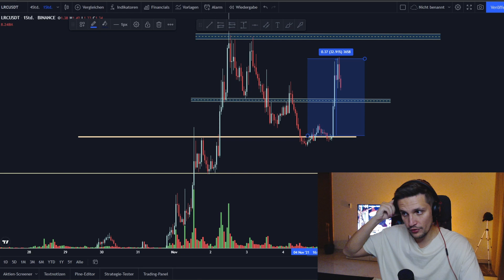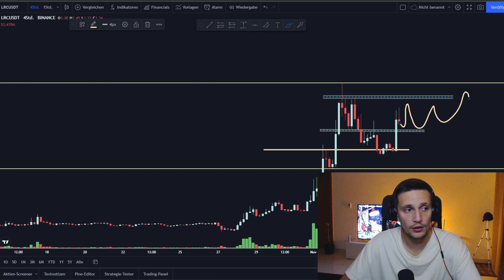Loopring Next Targets (lrc price prediction)